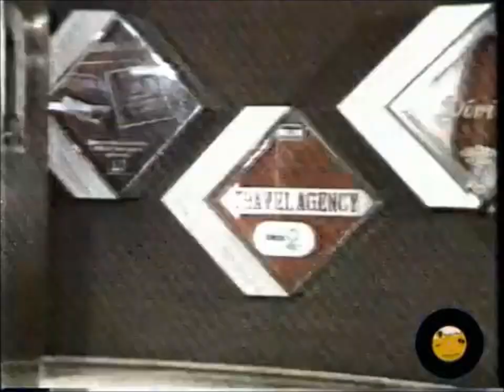Michael Jackson Uğur Dündar Röportajı 1985 (nost_alji)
Yerseniz  :D

Youtube, Instagram ve Facebook üzerinden bizi takip edin.